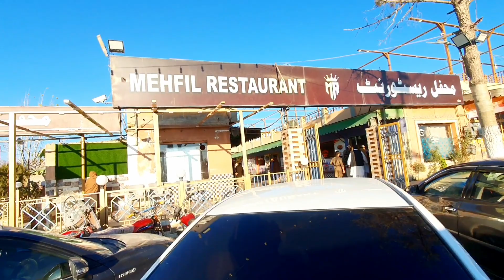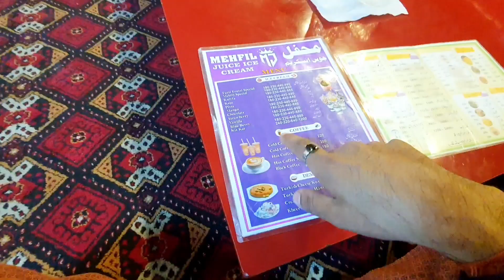Mehfil Restaurant ll Mehfil Hotel with My friends Quetta Vlogs